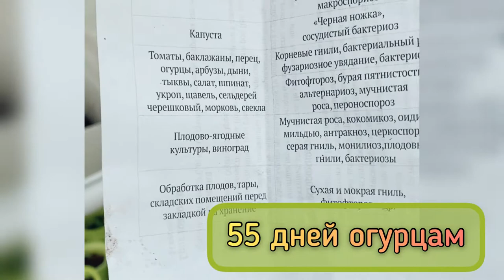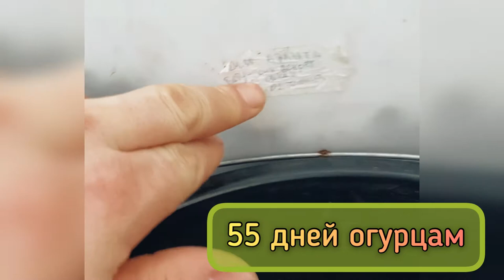ОГУРЦЫ РАСТУТ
Зимние огурчики хрустят в салатах.